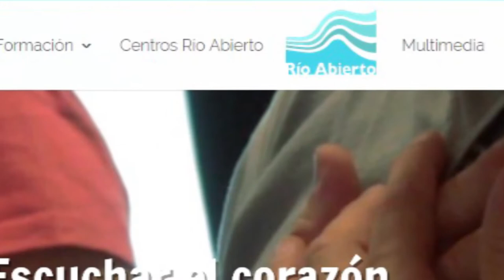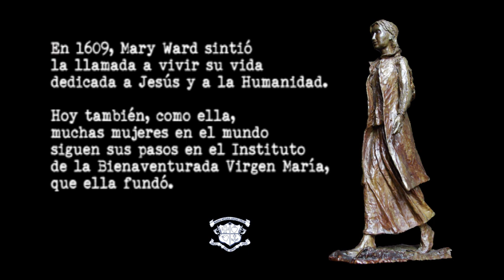Blanca Bergareche, Ibvm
Blanca Bergareche, religiosa del Instituto de la Bienaventurada Virgen María, y antigua alumna de los colegios de Las Arenas y Leioa.

En este vídeo, Blanca nos cuenta cómo fue su decisión de entrar al Instituto y los diversos ministerios que ha realizado. Con especial cariño recuerda el trabajo apoyando a personas con VIH en Santa Hortensia, el tiempo que ha pasado cuidando a su familia, en los colegios o  involucrada en los proyectos de su parroquia.
Blanca, una mujer inquieta, entiende la educación como algo que puede darse en todos los ámbitos, siempre con la ayuda del arte y la música, que son a su vez una manera de encontrase también con Dios.
En la actualidad, es voluntaria de forma permanente en las Viviendas de Integración Social de Cáritas y forma parte del Equipo de Formación en el Carisma del Instituto. Un equipo formado por religiosas y personas laicas que tiene el objetivo de avivar el Espíritu de Mary Ward y de Ignacio de Loyola, otra pieza clave en nuestra espiritualidad.

“Dios me quiere como soy, y soy invitada a querer a los demás como son”, reflexiona. “Tengo la suerte de vivirlo así en el Instituto, y éste es el gran regalo que el Instituto me hace. Es algo muy genuino nuestro y muy rescatable de la Espiritualidad de Mary Ward, que ya en sus textos dejó escrito: “Muéstrate como eres y sé como te muestras”.